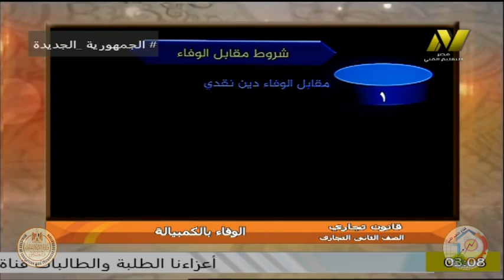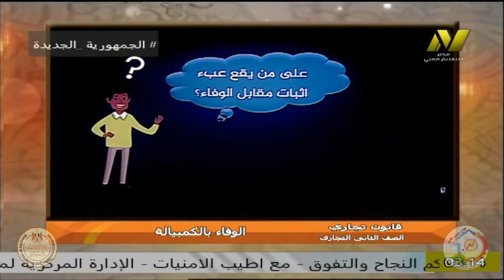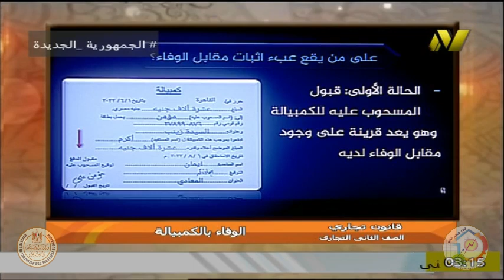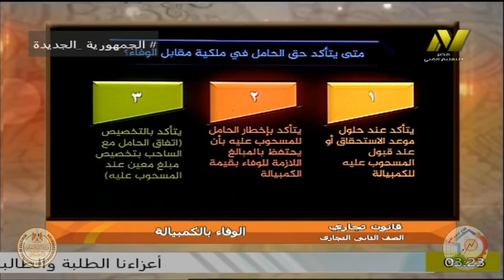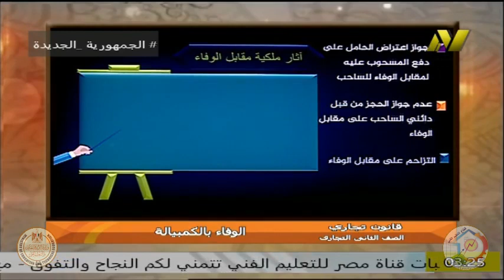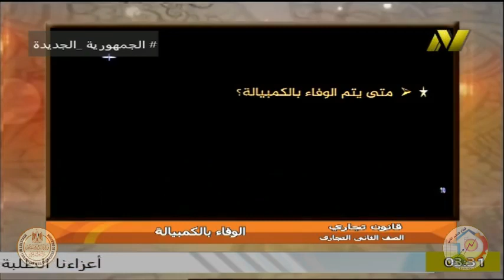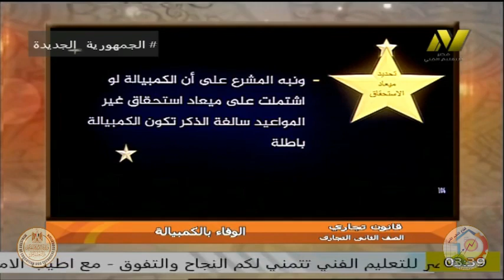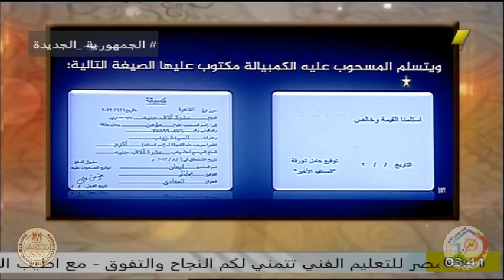الصف الثانى تجارى - شعبة الشئون القانونية - القانون التجارى - ا ايمان محمد